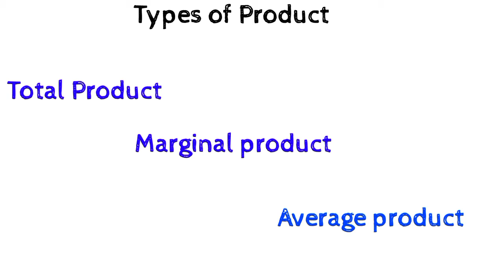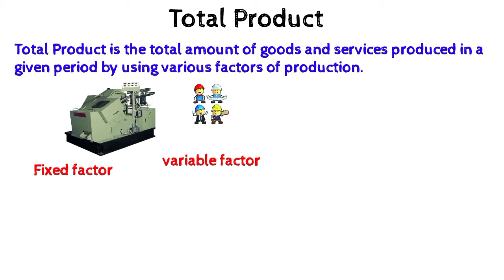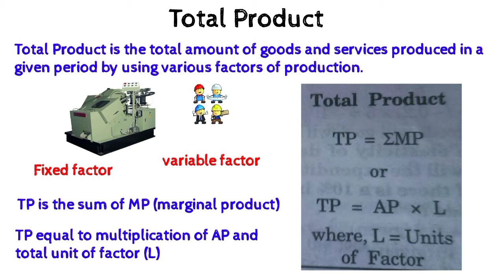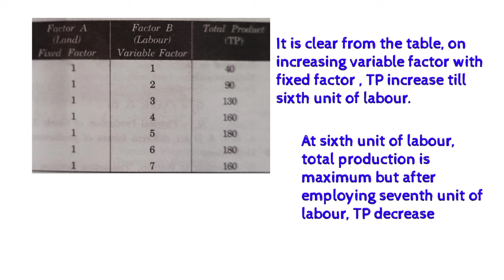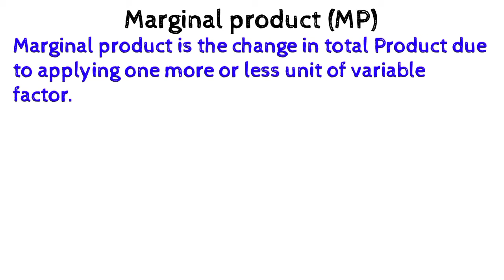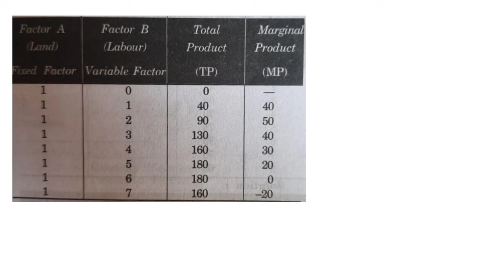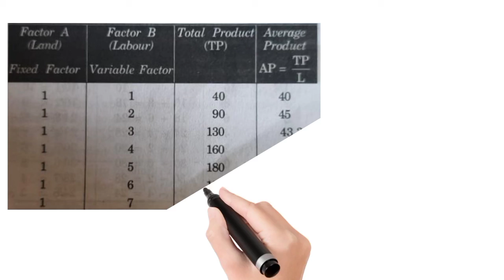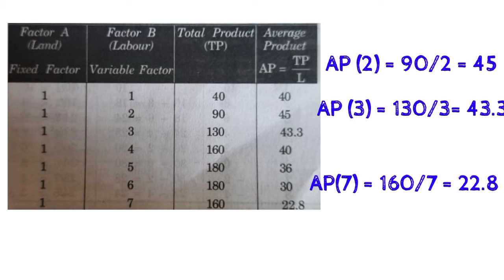production function. part 2 | class 11 | micro economics